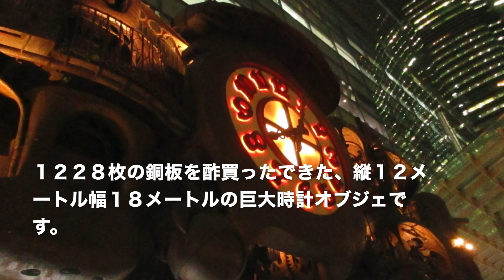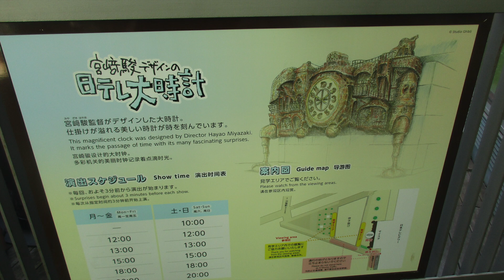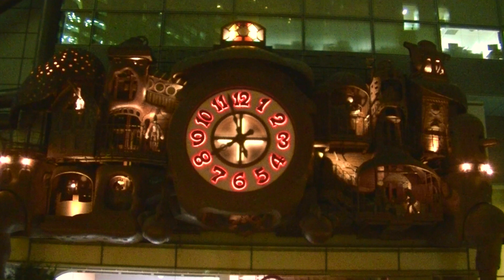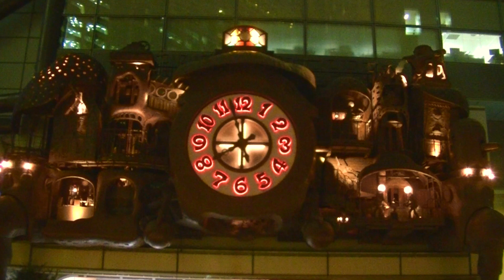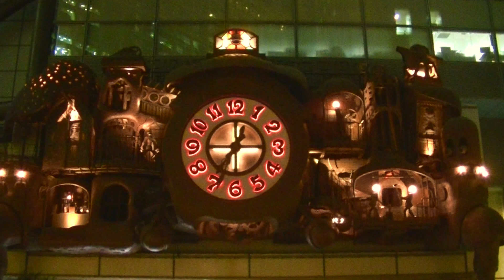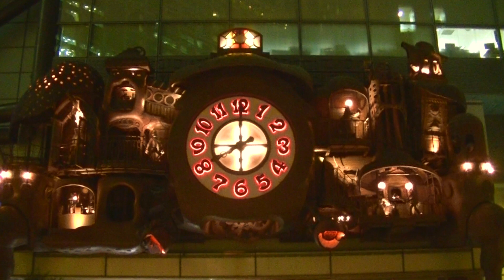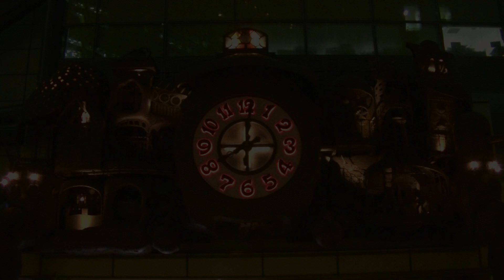宮崎駿デザインの『日テレ大時計』【夜バージョン】(東京都港区)[設備からくり060-001]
東京都港区日テレタワーにある巨大なからくり時計モニュメントです。スタジオジブリな宮崎駿がデザインしました。
時間になると時計を動かす一族による劇場的な演出が楽しめます。

-関連動画-

昼バージョン

立体音響編

高音質編

『宮崎駿デザインの日テレ大時計』

設置場所:東京都港区日テレタワーテラス

演出時間:(10:00土日祝日のみ)12:00.15:00.18:00.20:00
※2020年、新型コロナウイルスの影響により演出を【15:00.20:00】のみにしている。

※正時3分15秒前より前奏がれ、3分45秒まえより演出がスタートする。

設置年:2006年12月20日

デザイン・監修:宮崎駿

企画:日本テレビ

制作:乃村工藝社

立体造形:丸 邦生

形状:野外／壁面

ギミック:
56:45(正時3分15秒前)になると劇場のブザー音と拍手の音声が流れます。
57:15演奏が始まりオーケストラの音合わせてのような前奏が流れます。
鐘一族の長男が上下運動(スクワット)をしながら登場します。
鐘一族と鍛冶屋一族が目覚め、時計のメロディーを奏でる音と時計の針を動かす動力を作り出します。
鐘一族の次男がエレベーターを上ると頭の鐘が時計に流れてメロディを奏でます(次男の鐘の中には時計のメロディーが詰まっているという設定)。また鍛冶屋一族が水と火？で作り出したエネルギーを時計に送り出し針が動き出します。
時々次男の鐘が飛び出してきて、長男による調律がされます。また、メロディーががクライマックスに近づくと時計下の足も動き出します。
右側の大砲の発砲音とともに正時になると銅鑼が鳴り響き、時計下の足の玉の中の宝物(太陽と鳩時計)が一瞬登場します。
演奏が終ると次男の頭の鐘が戻ってきて演出が終了します。

*コメント*
第一印象はとにかくデカイでしたw。
高さ12㍍幅18㍍、1228枚もの銅板を使用しています。
デザインはスタジオジブリの宮崎駿氏がデザインしており、ハウルの動く城に似たデザインとなっています。
一般的なからくり時計とは違い、演出の中の物語性まで深く作り込まれており、細部にまで行き渡った一つの世界観が、まるでひとつの映画・舞台を見ているように感じました。また音楽も物凄く迫力があり、重低音も物凄く響き迫力のか溜まりでした…！
2020年現在、新型コロナの影響で演出を15:00と20:00の２回に絞られていますが、機会があれば是非訪れてみては！

私もまた見に行きたくてもたまらない…w